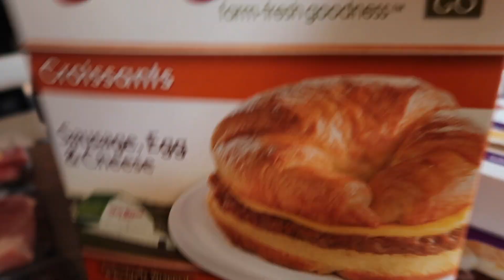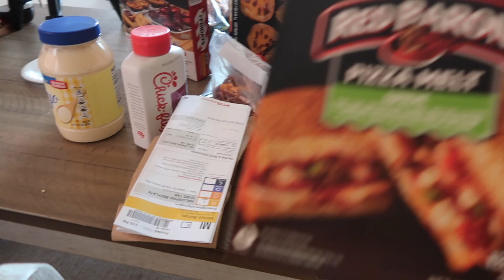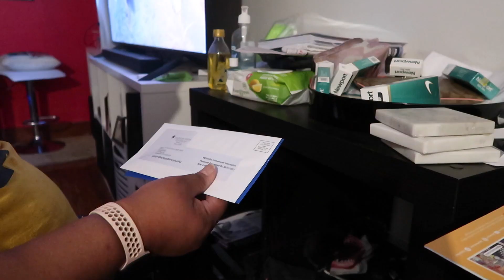Clean with me/new furniture/grocery haul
Hey y'all come and clean with me. Got new furniture, yay me.Hey there Youtube besties, welcome back for another video.thank you for clicking on todays video, if you like cleaning, organization, cooking and home making and kids shenanigans, please like/subscribe/comment and join our clean crew.